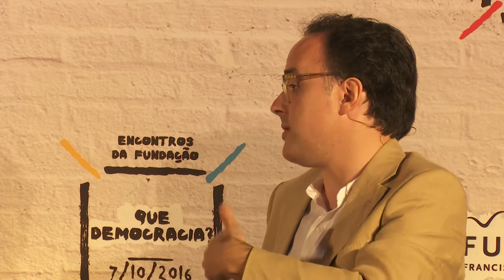Encontro da Fundação 2016 "Que democracia" - Fins de tarde da Fundação - Democracia e Literatura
Fins de Tarde da Fundação com Dulce Maria Cardoso, João Pereira Coutinho e Francisco José Viegas. No âmbito do Encontro da Fundação «Que Democracia?»